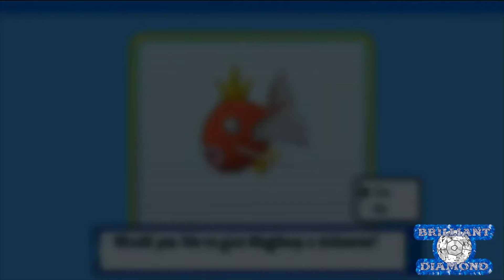Is That Kriketot's NOSE?! -- Pokemon Brilliant Diamond Let's Play Ep 3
Skip Intro: 0:39

Welcome to my first reaction let's play of Pokemon Brilliant Diamond and Shining Pearl! We will be playing through the new sinnoh remakes for the first time and seeing how Pokemon is in a Chibi artstyle! Considering this is a brand new Pokemon game, we will be doing a vanilla playthrough of the game, so if you are excited that the gen four remakes are FINALLY here, stick around for some BDSP gameplay!

These videos were recorded in a series of livestreams on the channel, so if you would prefer to watch the full streams instead, you can check them out in the playlist below and check your notification box for the next time I'm live!

Join the Ectric subreddit at r/Ectric